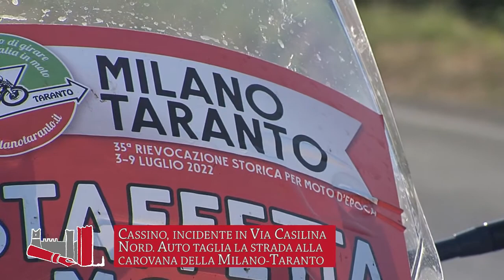Incidente via Casilina nord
Riprese e montaggio di Marco D'Aguanno
Una realizzazione D'AGUANNO BROADCAST produzioni televisive
Cliente committente LeggoCassino
Produzione 2022